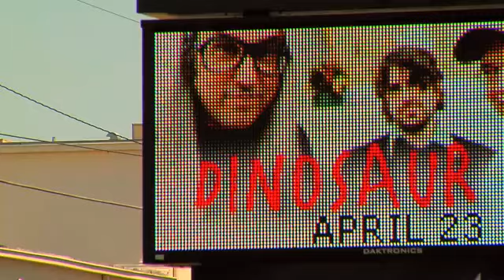Dinosaur Jr - "Over It."